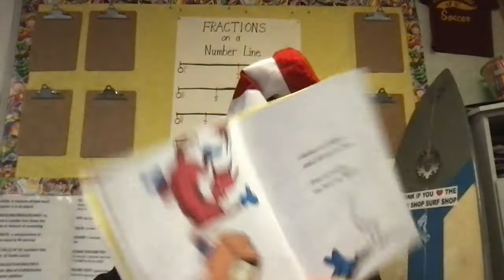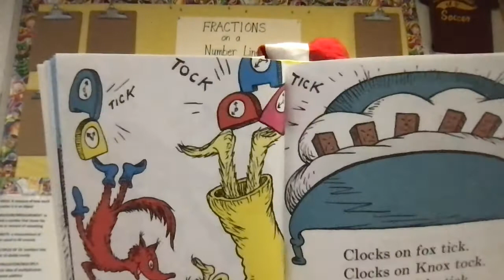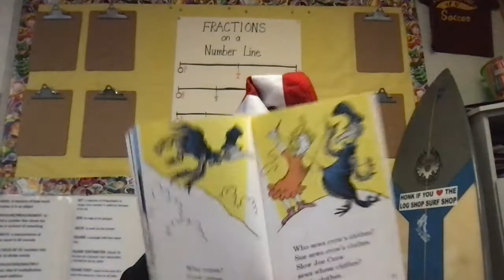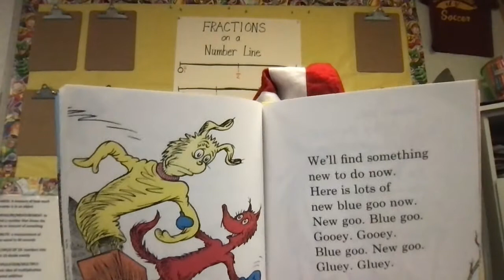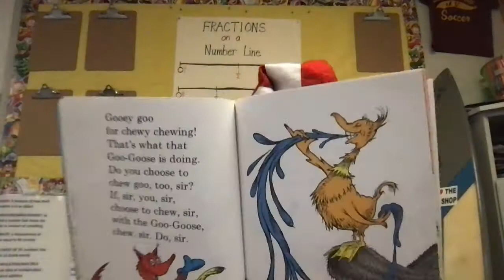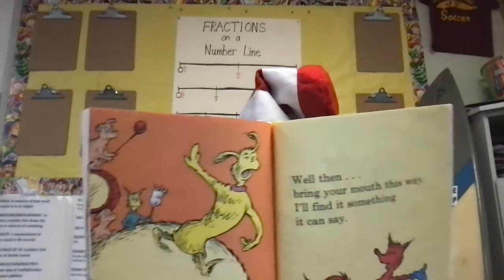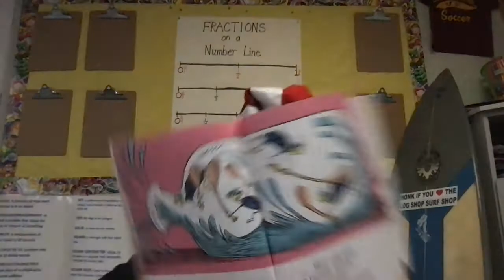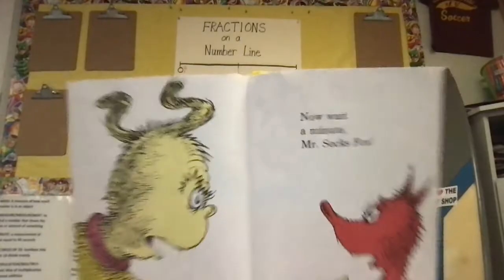Fox in Socks